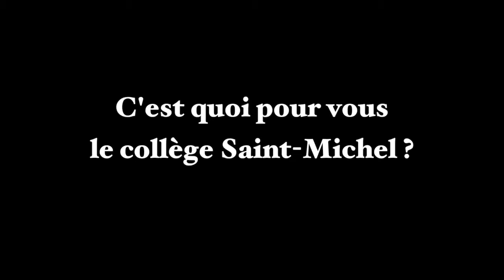C'est quoi pour vous le collège St Michel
Le Collectif des anciens du collège St Michel